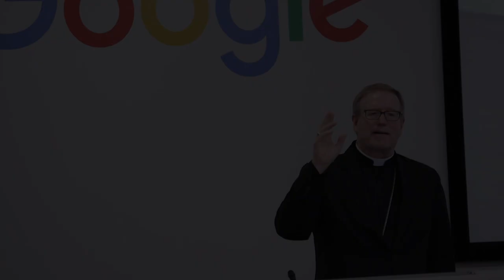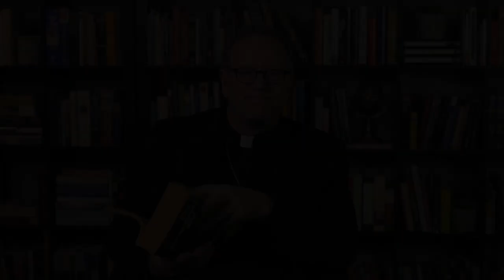Bishop Barron on St. Paul’s Masterclass in Evangelization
In this new video I reflect on St. Paul’s address on the Areopagus in Athens, found in the seventeenth chapter of the Acts of the Apostles. It’s a sort of masterclass in the evangelization of the culture, and anyone engaged today in that essential task should read it with care.